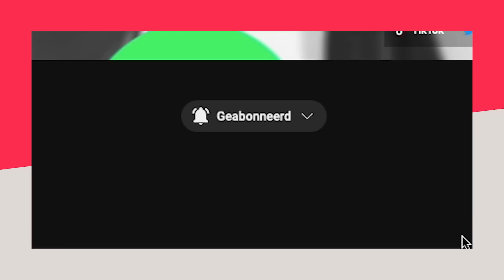IK DOE DE A/Z DRINKING CHALLENGE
In deze video doe ik samen met mijn goede vriend Dean de A/Z challenge in het altijd zonnige Groningen. Kun je van dat concept alleen al genieten? Druk dan even op dat duimpje!

Grote shout out naar de beste editor ter wereld en tevens de editor van deze video: